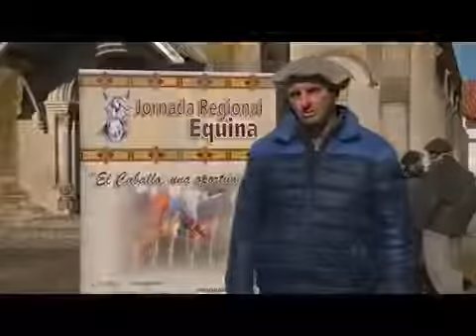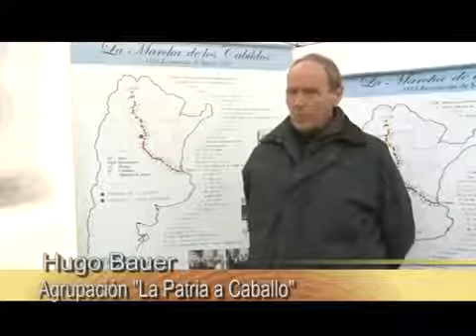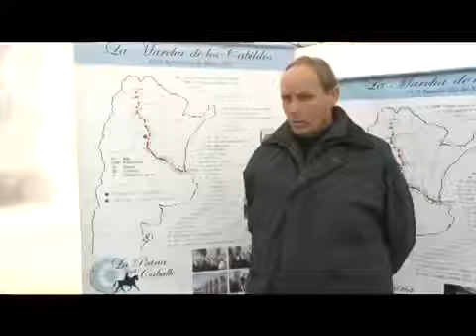Capacitación, cultura y empleo JORNADA REGIONAL EQUINA 01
Se realizó en la Colonia Ortiz Basualdo (Las Armas) la Jornada Regional Equina con el objetivo de potenciar las actividades relacionadas con el caballo.